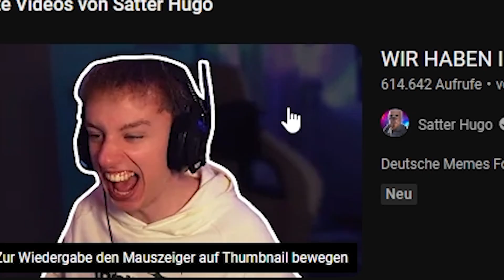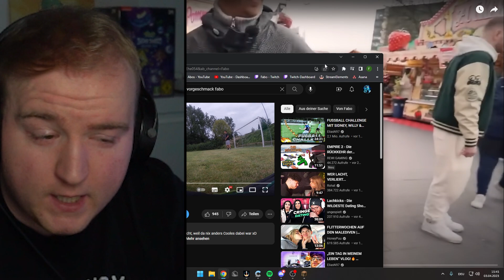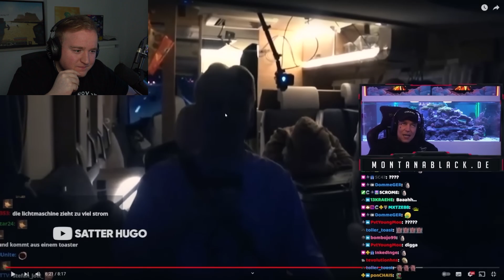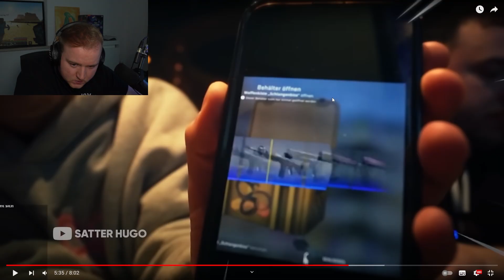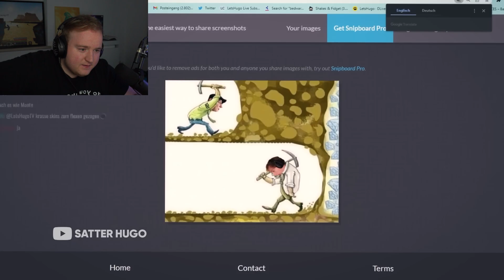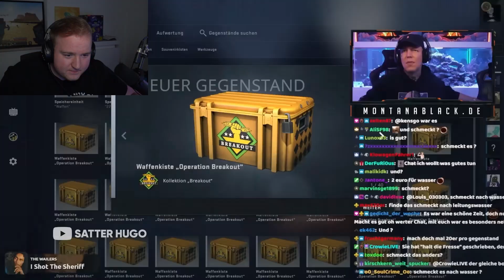WAS IST MIT DIR, HUGO?